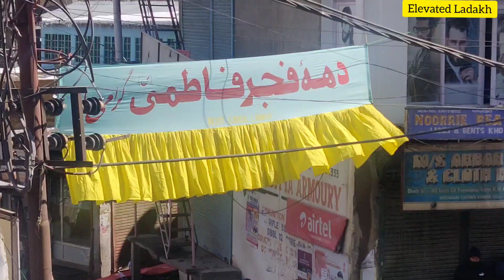42th anniversary of Islamic Revolution|| Youmullah 2021|| Kargil Ladakh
42th anniversary of Islamic Revolution|| Youmullah 2021|| Kargil Ladakh